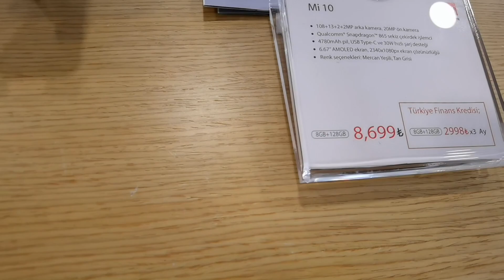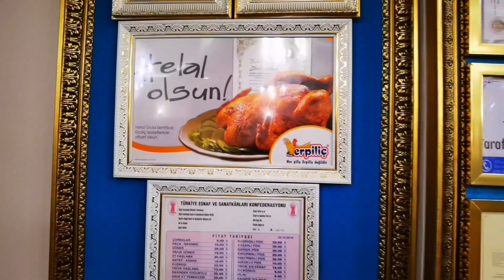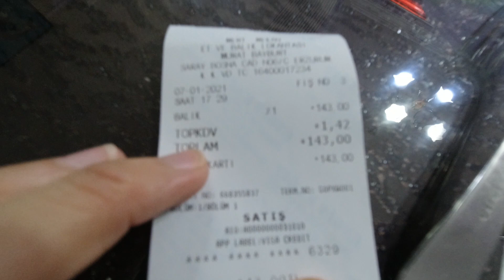小姐姐首尝滑雪摔到怀疑人生，跨年夜尝试各种土耳其网红美食How did black rabbit spend her 2021 New Year’s Eve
小姐姐首尝滑雪摔到怀疑人生，跨年夜尝试各种土耳其网红美食